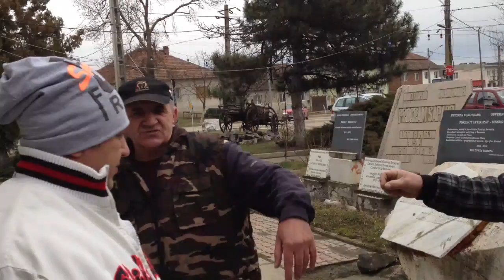Berzovia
Protest la Berzovia